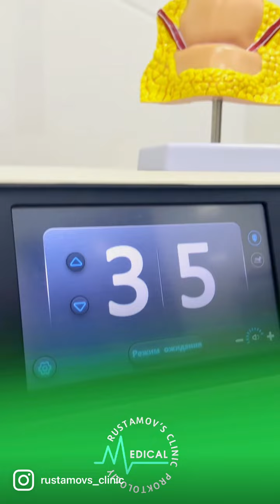Gemorroyni innovatsion yangicha - ultrazvuk qaychisi - garmonika orqali ogʻriqsiz kesish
Endi gemorroy va anal yoriq kasalliklarini @rustamovs_clinic da davolash va òrinlari bitishi yanada yengil bòladi.

Gemorroyni xirurgik uslubda davolashda, bugungi kunda ko'plab usullari mavjud. Eng innovatsion va tehnika dunyosida yangisi bu - ultrazvuk qaychi orqali, ya'ni garmonika apparati yordamida kesib olish.

Batafsil, ushbu videomizda ko'ring!

Dardingizga shifo bersin, kasal bo’lmanglar!🙏🏻
Hurmat bilan, @koloproktolog @rustamovs_clinic 💚

🏥Manzilimiz: Toshkent shahar, Mirzo-Ulug’bek tumani, Feruza 20 B